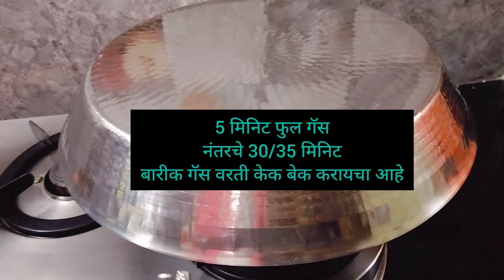mango rava cake recipe |आंब्याचा रवा केक| healthy and tasty rava cake recipe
mango rava cake recipe |आंब्याचा रवा केक रेसिपी |rava cake |healthy and tasty rava cake recipe
mango rava cake#suji cake recipe#soft rava cake#healthy cake# आंब्याचा केक#रव्याचा मँगो फ्लेवर केक#
* रवा मॅंगो केक रेसिपी *
*एक वाटी बारीक रवा (200 ग्रॅम)
*अर्धी वाटी मैदा
*अर्धी वाटी बारीक साखर
*अर्धी वाटी दही
*अर्धी वाटी तेल
*1वाटी आंब्याचा रस
*बेकिंग पावडर 2tsp
*बेकिंग सोडा अर्धा tsp